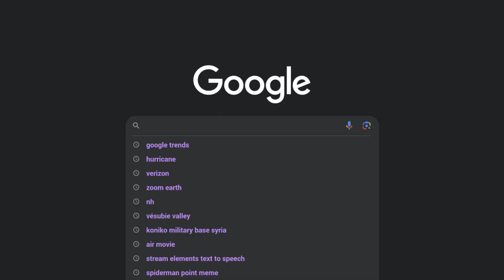These Storms Ran A Stop Sign And Are About To Collide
In this video we go over everything you need to know about weather for the next couple of days.